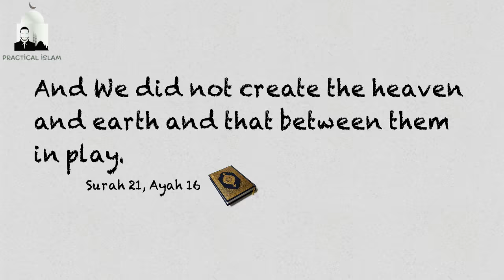WAKE UP MUSLIM YOUTH! - Nouman Ali Khan Animated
WAKE UP MUSLIM YOUTH! - Nouman Ali Khan

Assalamualaikum(Peace be with you)
In this video Nouman Ali Khan encourages Muslim Youth to stop wasting time and establish the prayer and contribute to society with what Allah[God] has blessed them with. Allah has given us all so much & we need to use all these tool's to spread the word of Allah and Inshallah by the mercy of Allah obtain Jannah(Heaven).

WAKE UP MUSLIM YOUTH!